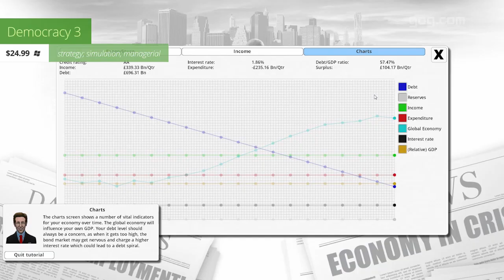This Week on GOG ep. 37: Carmageddon 2, Aarklash Legacy, and Point-and-click-a-thon promo!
Friday, October the 18th, 2013. This Week on GOG: In case you missed it, here's what's new.

And now, for this week's releases!

Corsairs Gold a seafaring real-time strategic adventure game that lets you explore and dominate the South Seas, for only $5.99

Long Live the Queen a complex political thriller full of violence and hate, masked by deceptively cute visuals, for only $9.99

Democracy 3 a robust simulation of society and politics that puts you in charge of a realistic virtual country, for only $24.99

Aarklash Legacy a modern top-down RPG title with robust tactical combat mechanics and an active pause system, for only $16.79 (regular price: $20.99)

Carmageddon 2: Carpocalypse Now the high-speed internal organ liberation simulator full of madness and mayhem, for only $9.99

Dark Matter a Sci-Fi thriller that challenges you to explore the dark corridors of a defunct spacecraft, for only $13.49 (regular price: $14.99)